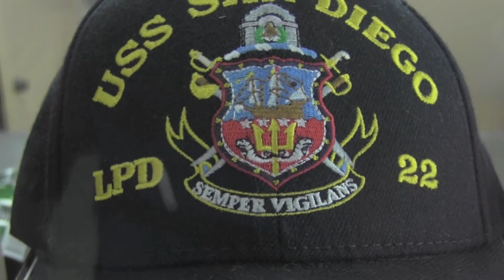Fitness Quest Team Delivers an IMPACT Workout on USS San Diego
Our Fitness Quest 10 team, lead by Jeff Bristol, traveled to the 32nd Street Naval Station last week and delivered an IMPACT workout on the USS SAN DIEGO. Over 80 Sailors and Marines participated and experienced a great overall body workout that included 4 stations on the ship's flight deck. A WELL DONE! and MISSION ACCOMPLISHED to all.